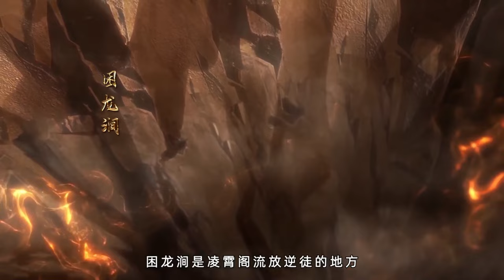💥💥💥MULTI SUB《武炼巅峰》丨 The Pinnacle Of Martial EP 1-25 1080P 偶获无字黑书，扫地小厮步步巅峰！ 1080P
00:00 第1集
05:14 第2集
10:43 第3集
15:56 第4集
21:03 第5集
26:07 第6集
31:17 第7集
36:27 第8集
41:37 第9集
46:40 第10集
52:37 第11集
58:27 第12集
01:04:11 第13集
01:10:03 第14集
01:15:08 第15集
01:20:35 第16集
01:25:24 第17集
01:30:18 第18集
01:35:06 第19集
01:40:10 第20集
01:45:00 第21集
01:50:29 第22集
01:55:43 第23集
02:00:26 第24集
02:05:07 第25集
00:00 🔔加入会员即可获享【抢先看】热门动画合集的福利哦，快来加入我们吧👇：
01:00 join us